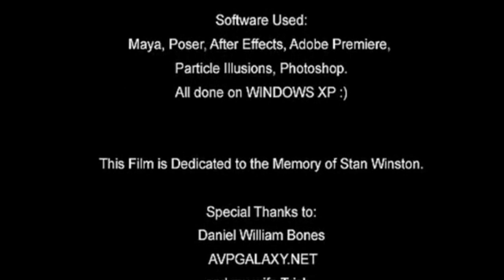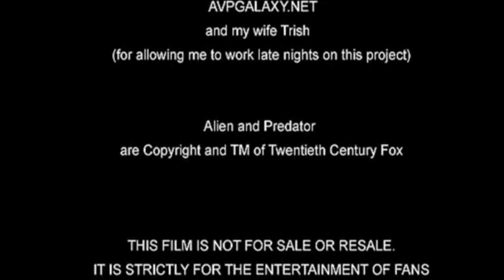AVP Redemption by Alex Popov Part 2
I goldiegoo/DivineAvenger did not make or have anything to do with this movie - this is all Alex Popov! It is on my channel to get more people to watch this awesome fan made movie.  Enjoy.
AVP:Redemption fan film made by Alex A. Popov for the purpose of entertaining the fans of both, Alien and Predator franchises, and also to share his vision of what Alien VS Predator film should be. The total budget for this film was about $500 and over 2 years of his free time :) It took so long because it was a ONE MAN project. Alex did all filming, directing, Editing, VFX compositing, sound design, You name it. Special thanks to "Swidhelm" for Alien 3D models, "ID Software" for Doom 3 and "Thearrel 'Kiltron' McKiney" for the level designs that Alex used for some environments for AVPRD, also sound engineers from "Valve" for awesome HL2 sound FX that also were used in post-production and all his friends that let him boss them around during filming, Alex knows that Predator costume was VERY HOT to wear. :)
So hopefully you enjoyed it.